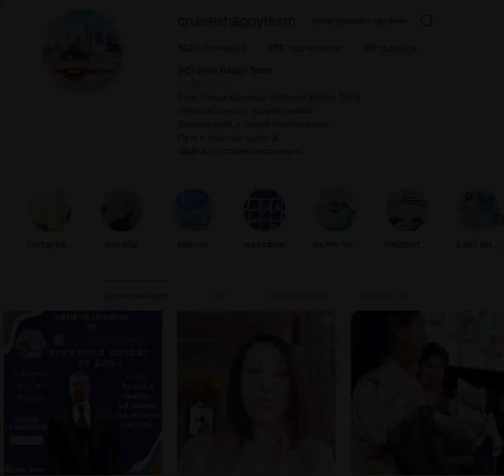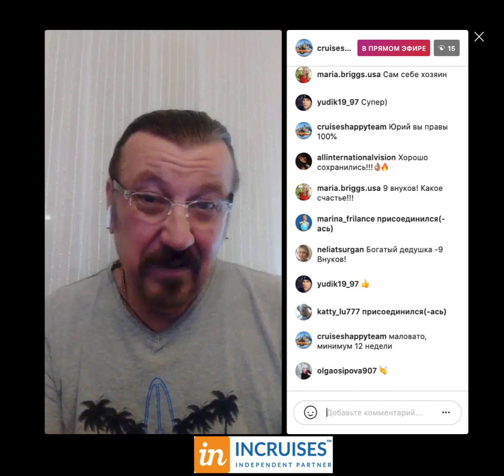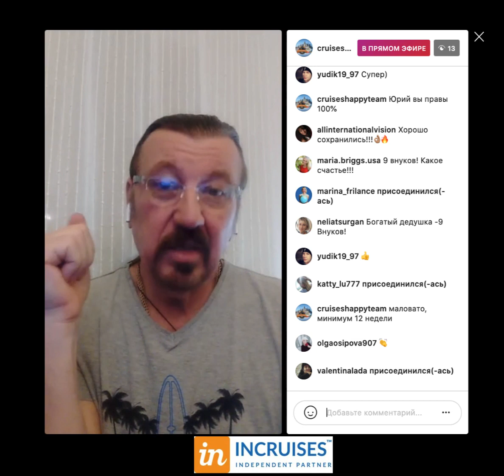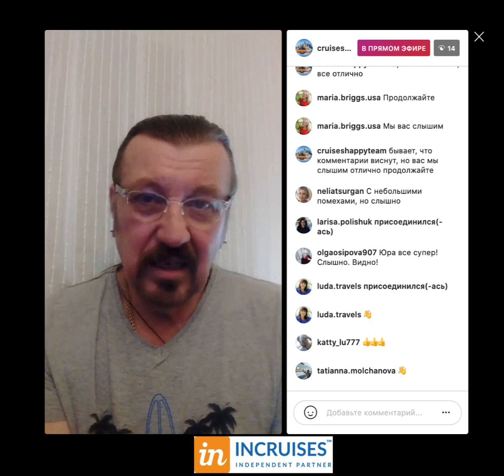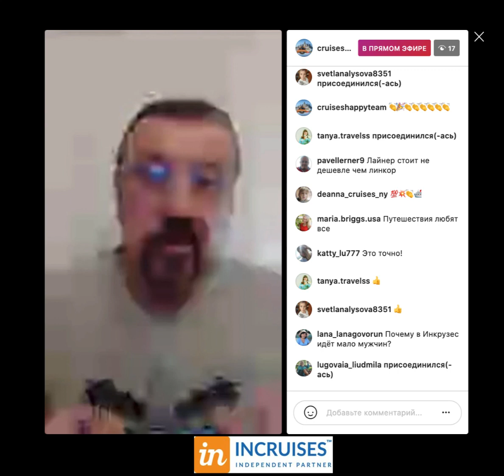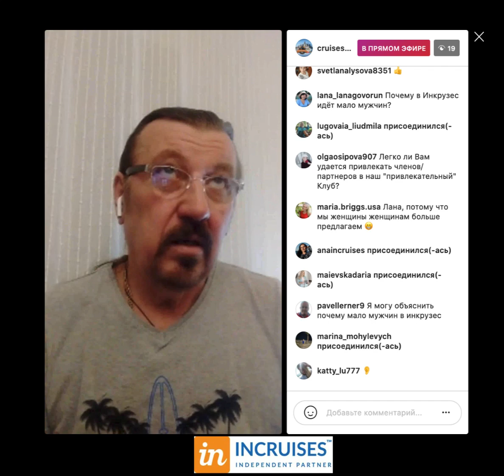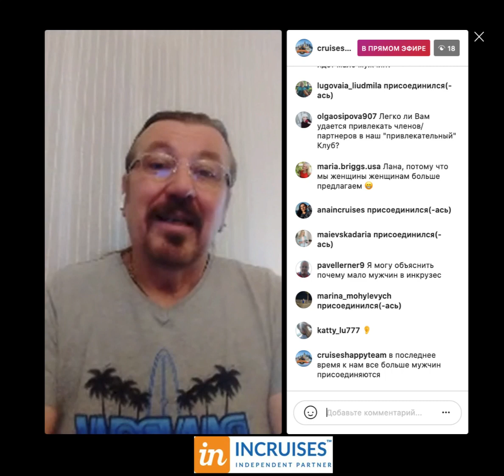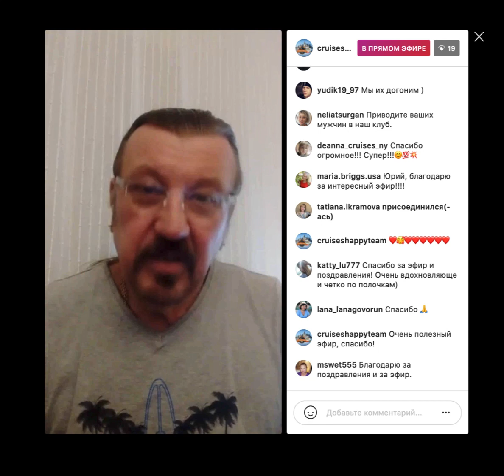МАРАФОН- За что я люблю Инкрузес и его клубную систему. Юрий Симеонов- sem_ionov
Воспользуйтесь вашим шансом и получите готовый высокодоходный бизнес и великолепные путешествия в роскошных морских круизах по всему миру по самым низким ценам на рынке туризма.
Вступить в клуб!

С уважением Ирина Аронец